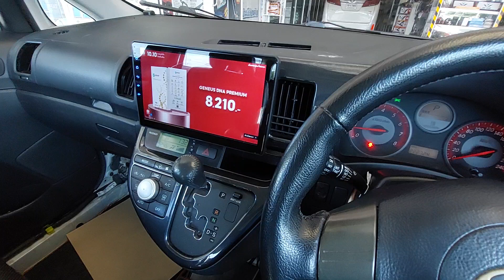จอ Android 10 นิ้ว Toyota Wish